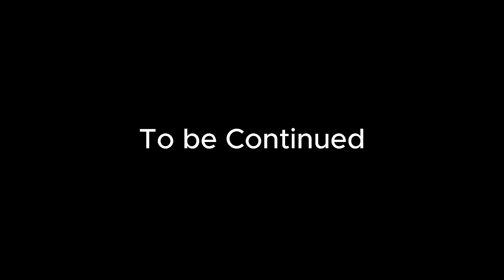MÈSI BIDEN- [ Episode 15 ] Jeff3wa / Grann Seli / Papy g / Jean / Suze / Ti Kout / David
Mezanmi tanpri son sel sèvis map mande nou se jis pataje serie yo

Bò kote pam map fe tout efom poum lage yo souvan fò travay pa nou an kise sipote pataje mesi davans
Mwen deja gen anpil pati ki filme la